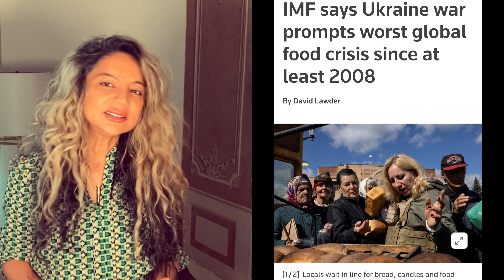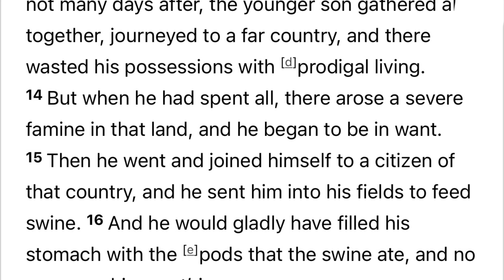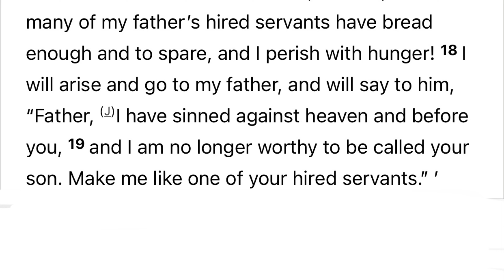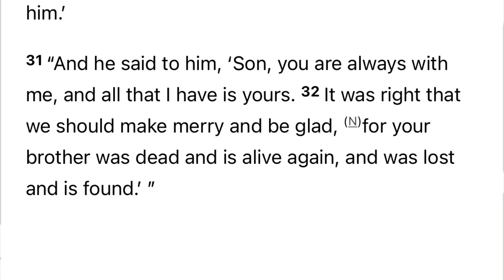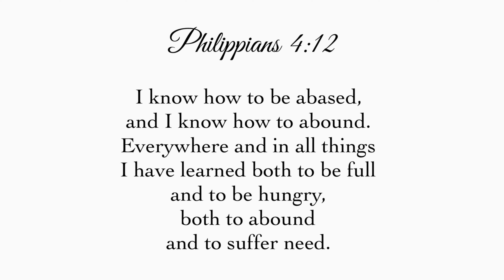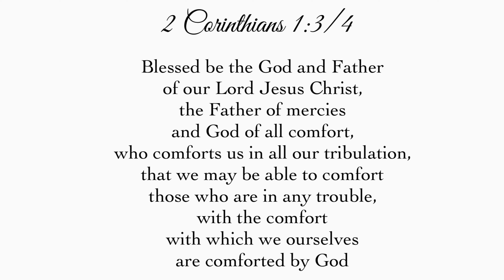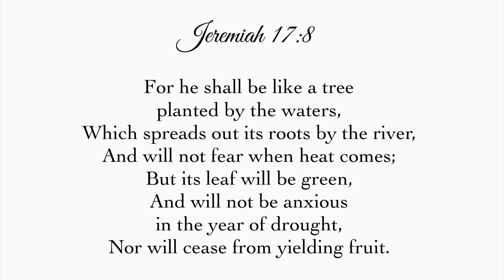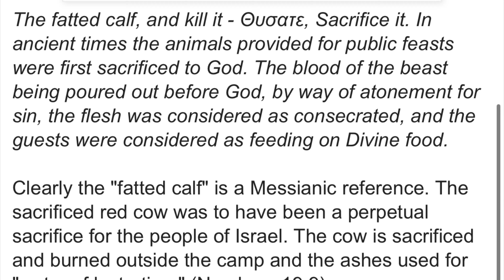The Prodigal Son returns in FAMINE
“But when he came to himself, he said, ‘How many of my father’s hired servants have bread enough and to spare, and I perish with hunger!
I will arise and go to my father, and will say to him, “Father, I have sinned against heaven and before you, and I am no longer worthy to be called your son. Make me like one of your hired servants.”
 - Luke 15:17/19

Warmest Shalom,
Ahava Sarah Fischer

WATCH 🎥